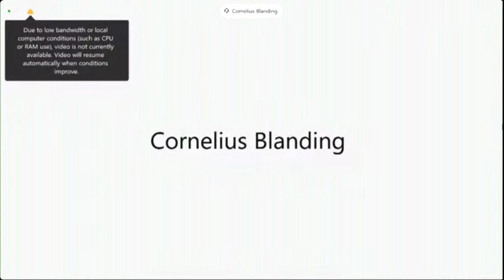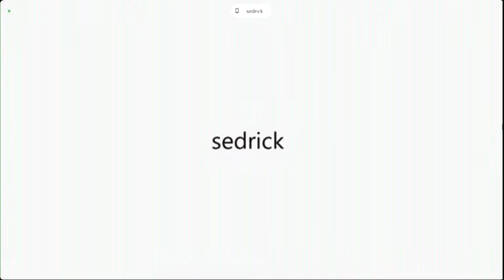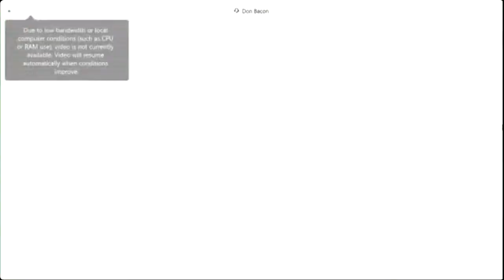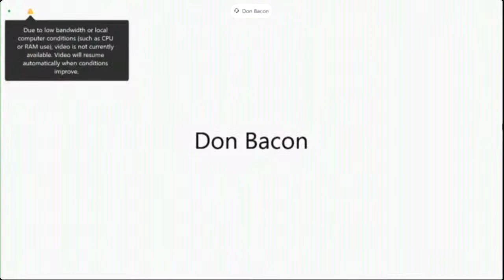Review the State of Black Farmers in the U.S. | House Agriculture Committee hearing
House Agriculture Committee hearing entitled 'To Review the State of Black Farmers in the U.S.'. ::Testimony from: Secretary of Agriculture Tom Vilsack; National Black Farmers Association founder and President John Boyd Jr.; Federation of Southern Cooperatives Executive Director Cornelius Blanding; National Black Growers Council Chairman Phillip Haynie III; Rowe Organic Farms farmer Sedrick Rowe; Georgia Project for Community Education Executive Director Shirley Sherrod; Kingdom Community Development Services co-owner and Program Facilitator Arnetta Cotton; and Cattle for the Kingdom owner Earrak Cotton.